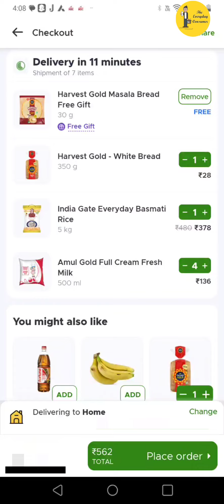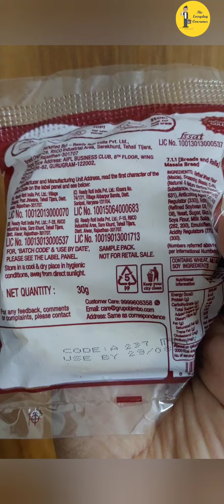Blinkit Free Gift Masala Bread on order above 500 rupees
get free gift on blinkit on order above 500 free masala Bread on blink it